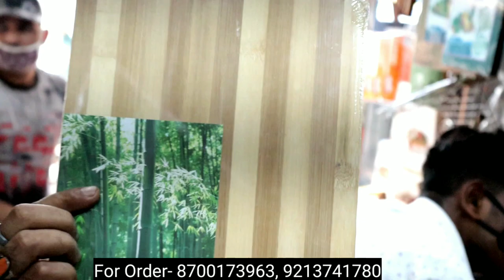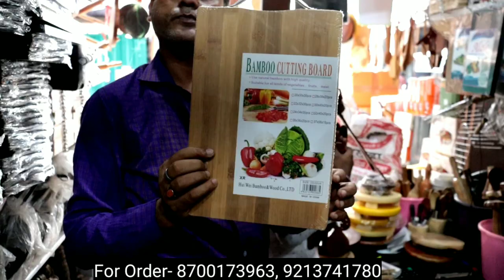लकड़ी के Kitchen Items ख़रीदे सीधा Manufacturer से | Wooden Kitchen Items Wholesale Market in Delhi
Hey Guys,
I am your host Devendra Saxena trying to showing you all types of Wooden Kitchen Items in Cheapest Prices.
Shop Name- JAI DURGA TRADERS
Address- 4785/35, Gole Chakkar, Deputy Ganj, Sadar Bazar, Delhi- 110006